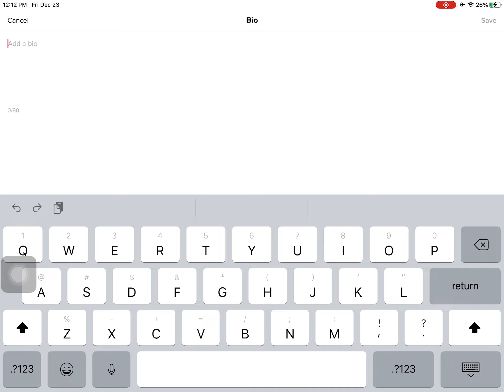I have a tiktok